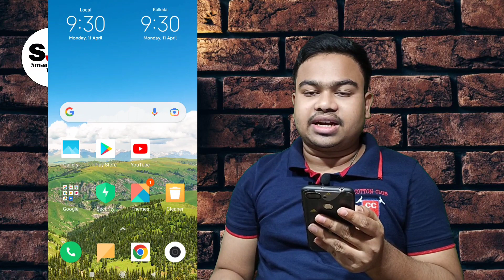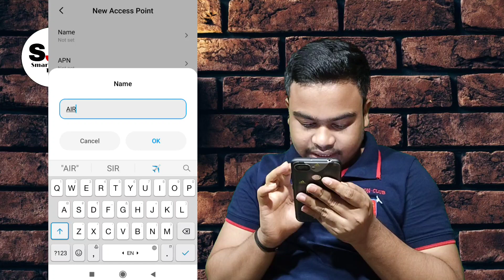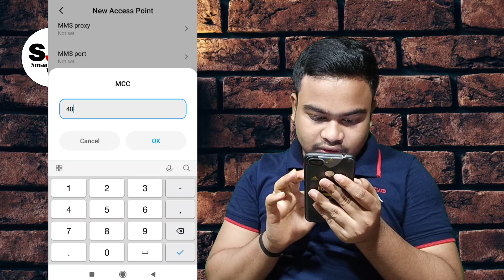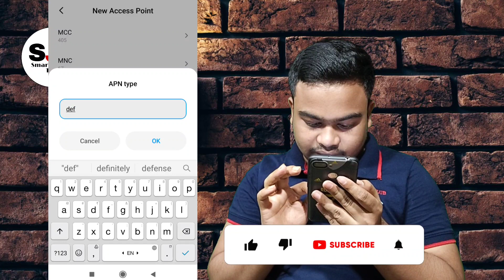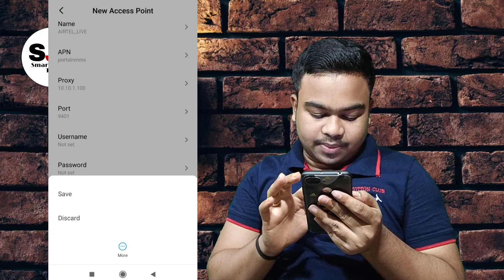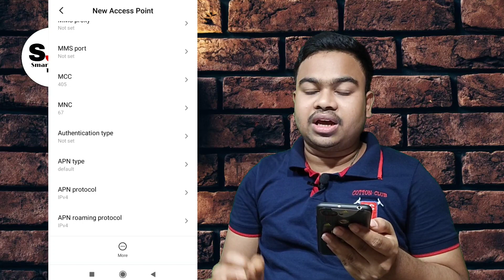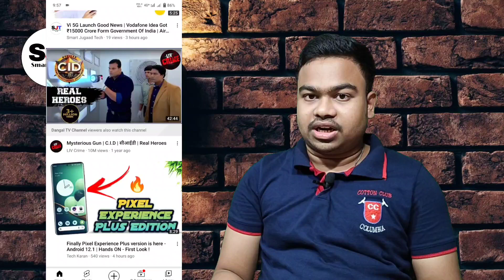Airtel Unlimited Data Trick After Daily FUP | Airtel Truly Unlimited Data Trick | Vi Unlimeted Data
This video is all about Airtel Unlimited Data Trick After Daily FUP. Or Airtel Truly Unlimited Data Trick. In this video I will also explain Airtel APN Settings For Fast Internet. Or Vodafone Idea APN Settings. and Vodafone Idea Unlimited Data Trick. I am also explain Vi Network Problem. Or How To Increase Vi 4G Speed. and Vi Free Data Trick 2021. I also explain Vodafone APN Settings. Or Vodafone Idea Free Data Trick. Or Vi Unlimited Data Trick After Daily FUP. Or Vi Truly Unlimited Data Trick.

hello friends today in this video I am going to tell you how do I make videos on YouTube. what gears do I use and and other stuff.

©️ Smart Jugaad Tech - 2022